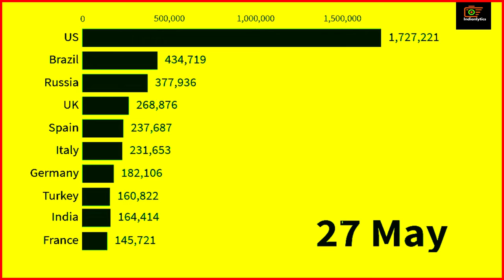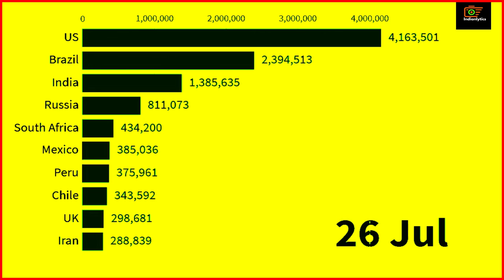Top 3 Countries With Highest Coronavirus Cases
This video features India Is Now In The Top 10 Countries With Highest Coronavirus Cases

The discussion section is up!
IMPORTANT?